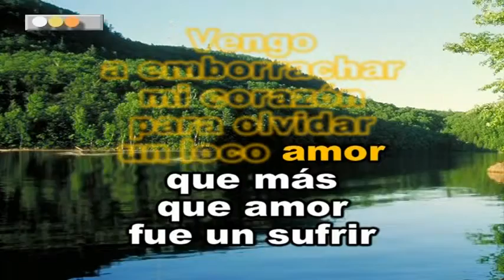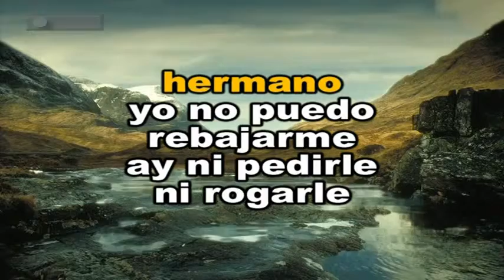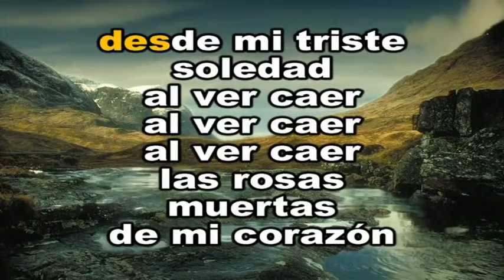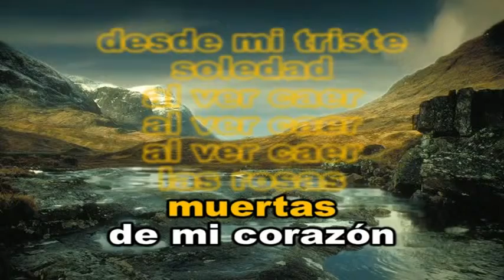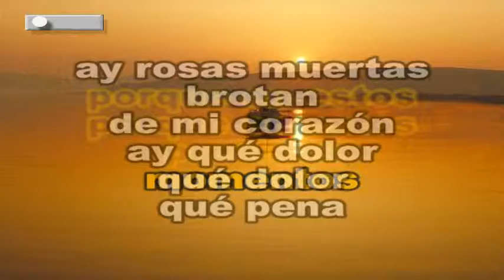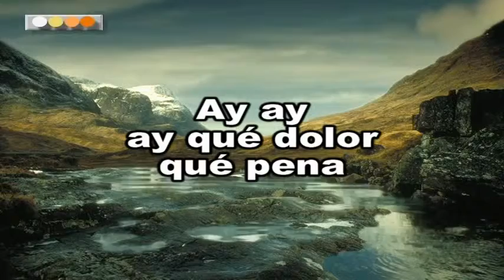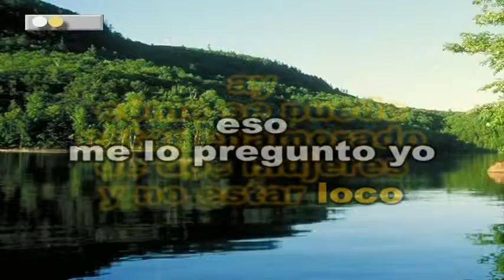ANGEL CANALES - NOSTALGIA - KARAOKE